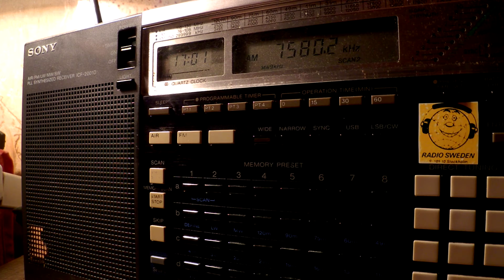25 11 2016 Radio Ranginkaman, Raibow in Farsi to WeAs 1700 on 7580 Grigoriopol